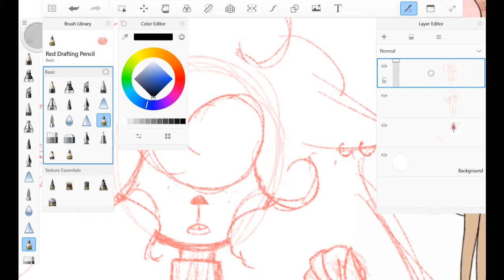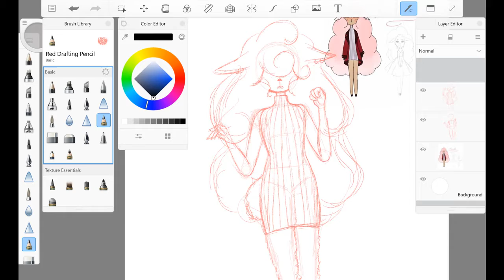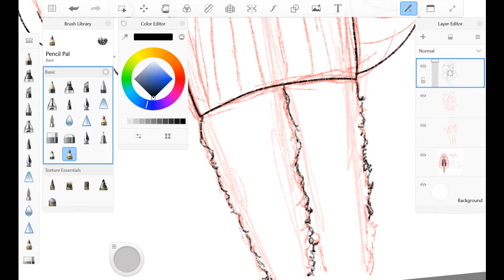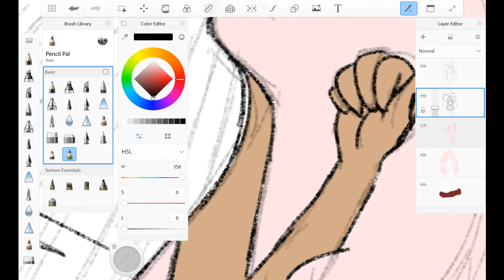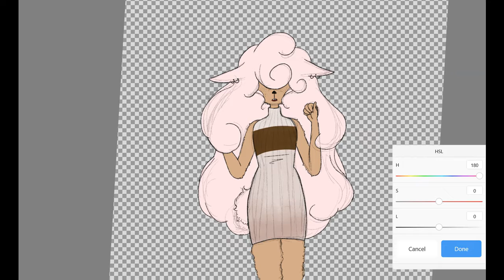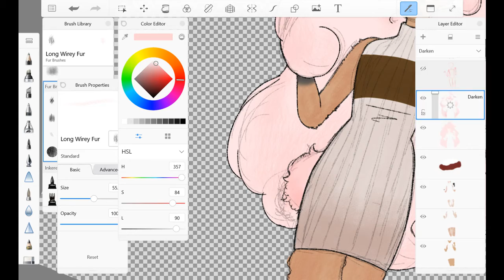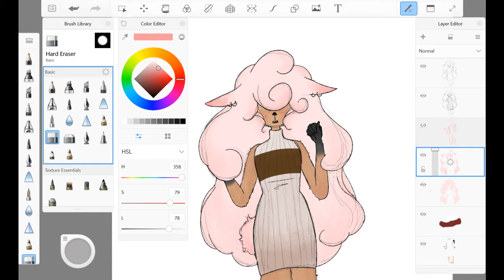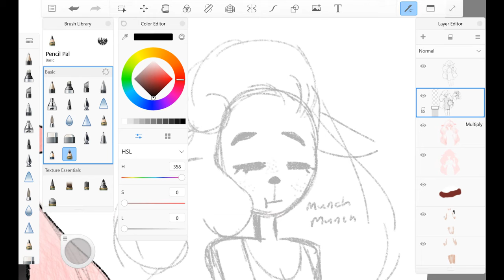I promise I didn't die...have a speedpaint.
I've been busy for the past 2 years, so I haven't been making videos for a while. I got into college, I'm now a sophomore, and I'm going for my BFA in Digital Animation, so quite a bit has happened. Now that my schedule's more flexible, I want to make more videos. I hope you all have a great day and it's good to be back.

Software:
Drawing Software - Autodesk Sketchbook
Tablet - Microsoft Surface Go

PLEASE DO NOT TRACE, EDIT, REPOST, AND/OR SELL ANY OF MY ARTWORKS. THANK YOU!